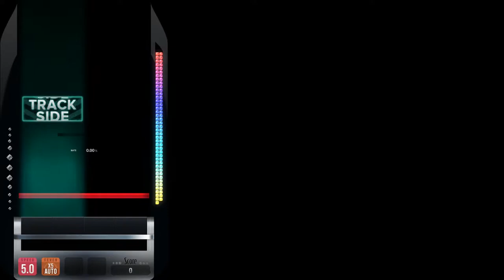[DJMAX RESPECT V]Hosoe Shinji - SON OF SUN (4B HD) (210221)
•´¯`•. PLAYER INFO .•´¯`•

PLAYER : Kimyoshitora
OPTION : NO EFFECT

COMMENT : 오 씨* 추장!!